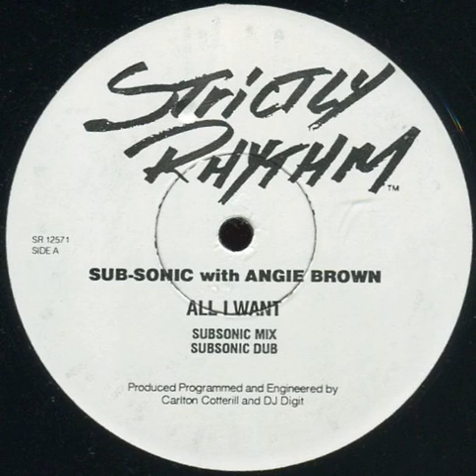Sub Sonic With Angie Brown ‎– All I Want (Subsonic Mix)